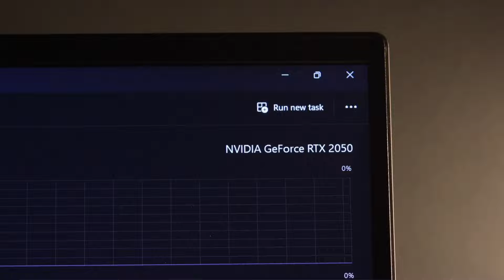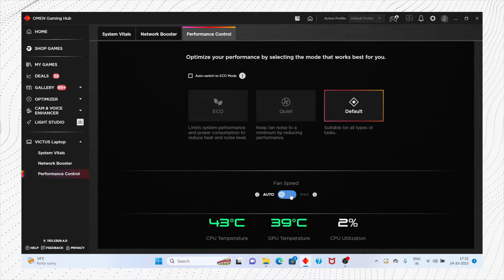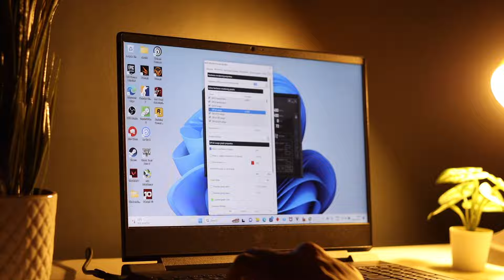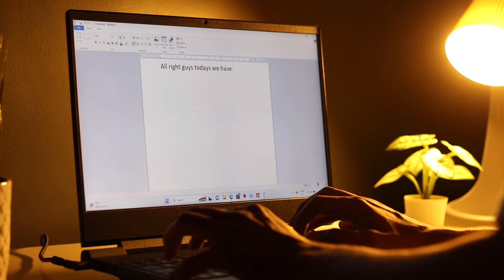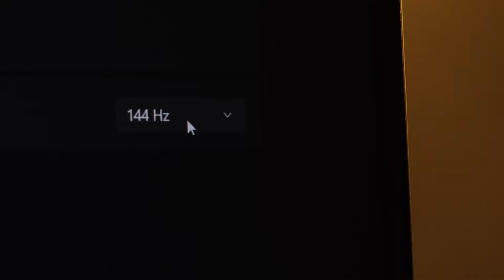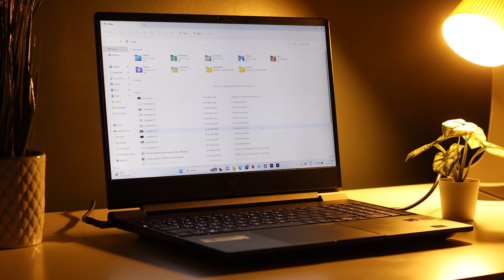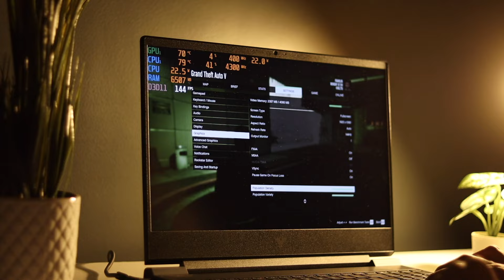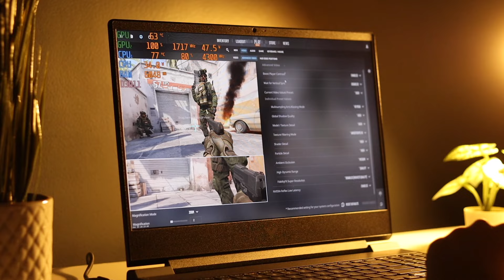[NEW] HP VICTUS 15 (2023) with RYZEN 5 7535HS and RTX 2050 🔥 Gaming Laptop Review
HP VICTUS 15 (2023) with RYZEN 5 7535HS and RTX 2050 🔥 Gaming Laptop Review

Hey guys in this video I have done the unboxing and review of HP Victus Laptop that comes with AMD Ryzen 5 7535HS Processor and Nvidia RTX 2050 Graphics. Along with that I also covered the HP Victus Benchmarks, Gaming Test of this best budget Gaming Laptop.

✅ Buying Link :

👉 HP VICTUS Ryzen 5 7535HS RTX 2050

Cheapest RTX 3050 Laptop

👉 [NEW] Lenovo Ideapad Gaming 3 2023 (AMD Ryzen 5 6600H/RTX 3050)

OTHER VARIANTS

👉 HP VICTUS i5-12450H / GTX 1650

👉 HP VICTUS i5-12450H / RTX 3050

👉 HP Victus Gaming i7-12650H RTX™ 3050

Avon Electronics
Dakshin Gangotri
Supela Bhilai Chhattisgarh 490023